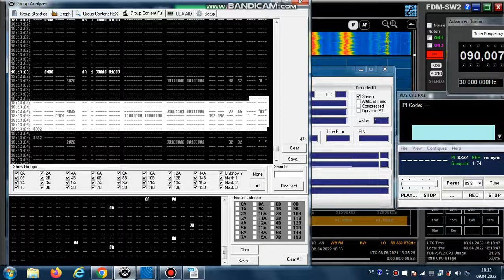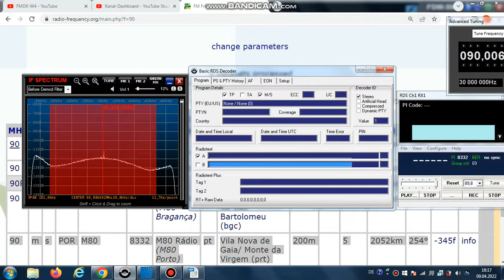FM DX Es- 080621 1337UTC - 90.0 M80 Rádio (POR) Vila Nova de Gaia/ Monte da Virgem (prt) 5kW 2052km!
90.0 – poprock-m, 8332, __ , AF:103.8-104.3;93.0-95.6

90.0 m s POR M80 8332 M80 Rádio (M80 Porto) pt Vila Nova de Gaia/ Monte da Virgem (prt) 200m 5kW 2052km! 254°

RDS-PS: __M80___
RDS-PS regional M80PORTO
RDS-PI: 8332
remarks: ex Rádio Voxx FM;ex Cidade FM; Rádio Clube Português